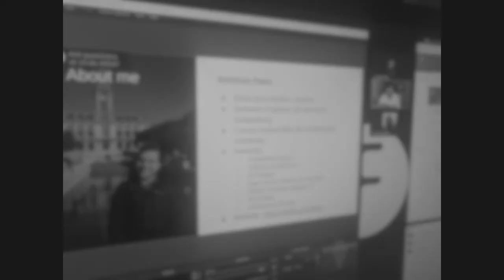34 - Lukasz Erecinski from Pine64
The foss-north crew discuss and explain copyright and licenses. In this episode Lukasz Erecinski joins us and talks about pine64, open source support for hardware, and more.